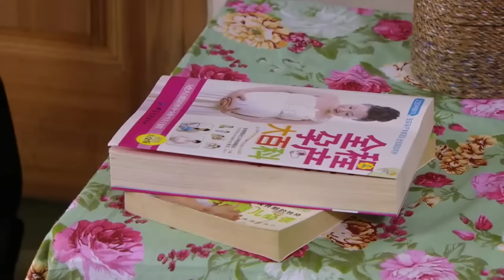模特耍大牌遲到，窮女孩頂替她出場走秀，總裁一看傻眼，竟是失蹤的女友